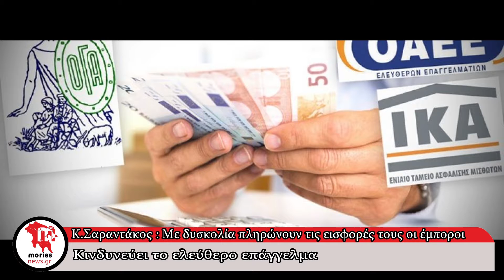moriasnews.gr - Σαραντάκος Κων/νος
Το εμπόριο αποτελεί ένα σημαντικό παραγωγικό τομέα της χώρας, ο οποίος ενώ έχει πληγεί βαθύτατα από την οικονομική κρίση, είναι παραμελημένος και οι επαγγελματίες αβοήθητοι σε ότι αφορά τις ασφαλιστικές εισφορές και γενικώς τα έξοδα των επαγγελματιών, όπως αναφέρει ο πρώην Πρόεδρος του Εμπορικού Συλλόγου Κορίνθου, κ. Κώστας Σαραντάκος.